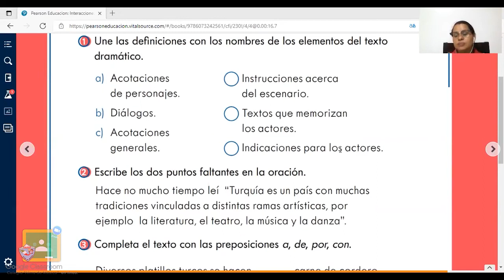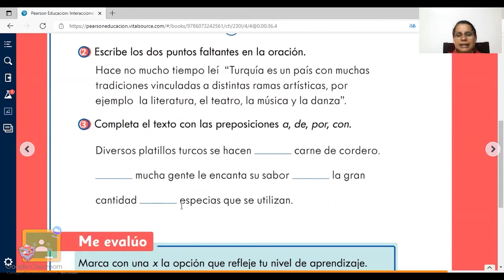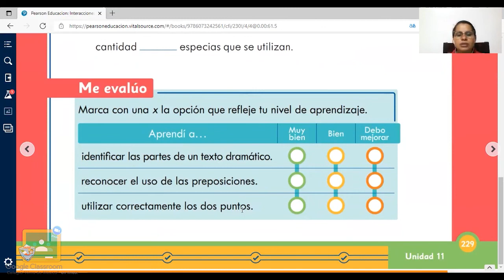4to Primaria - Español: Repaso de lo que aprendí